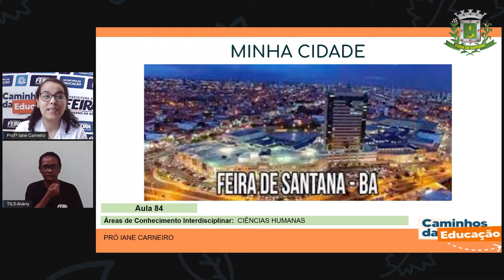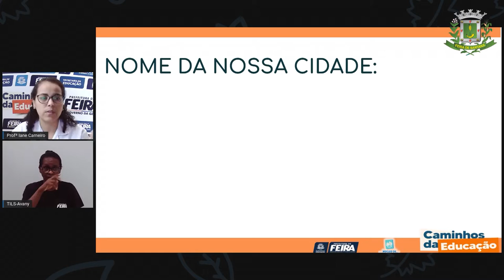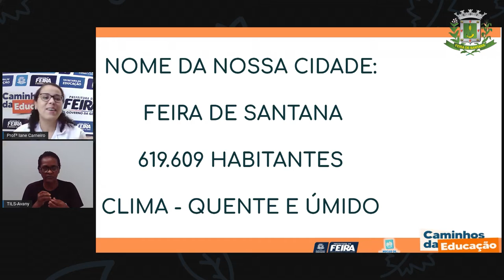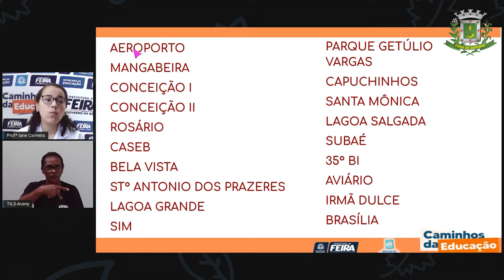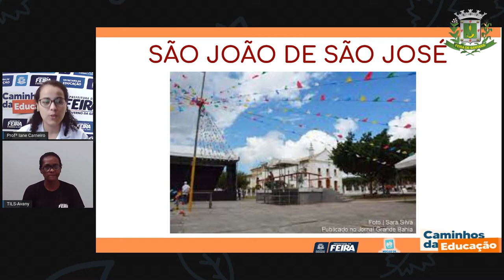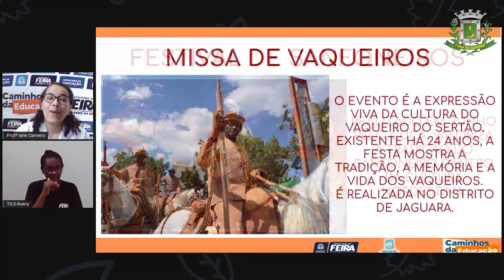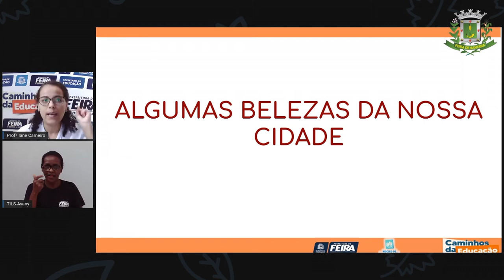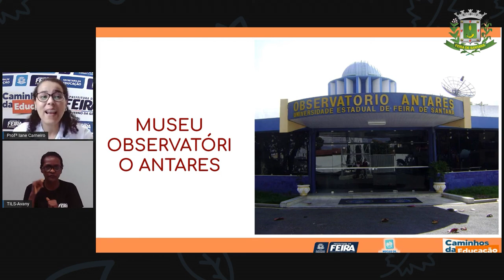1ºANO Aula 84 Profª Iane Ciencias Humanas Minha cidade